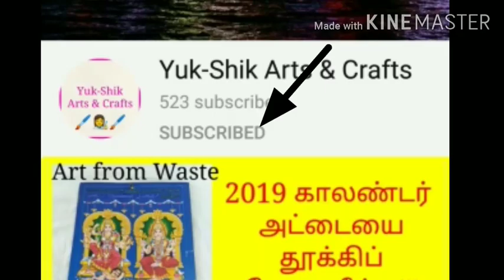Tissue paper crafts/Art from Waste in Tamil/DIY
In this video, tissue paper Craft ideas was shared...